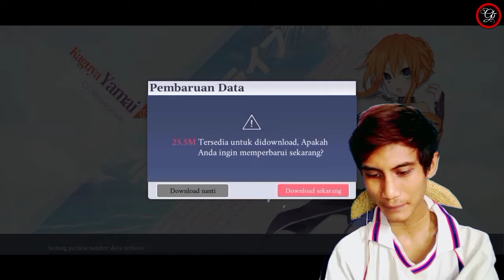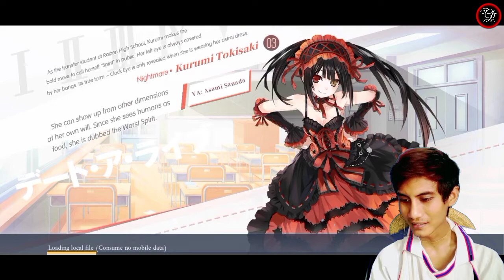Games Full Anime Bisa Nikah - Date A Live: Spirit Pledge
Barang Kali Ada yang Mau Donasi
OVO, GOPAY, REKENING, DANA

1. Download Date A Live: Spirit Pledge :
2. Total Kuota Hingga : 2.06 giga
3. Info Games :
 Ditawarkan Oleh : Moonwalk Interactive Hong Kong Limited
 Dirilis Playstore : 24 Juli 2020